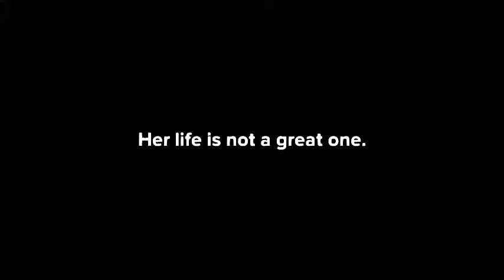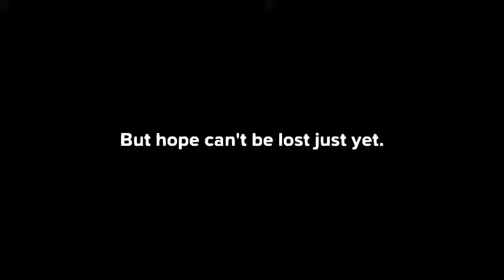God Help Me Up trailer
new animation series coming soon! what ya think?